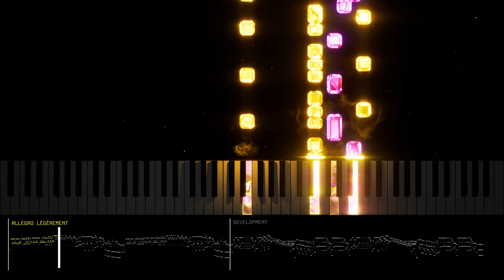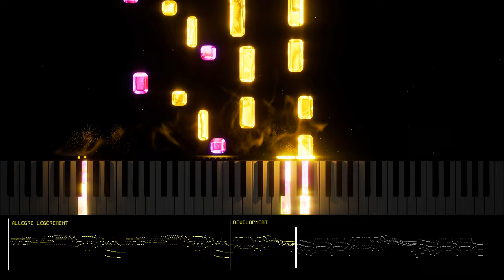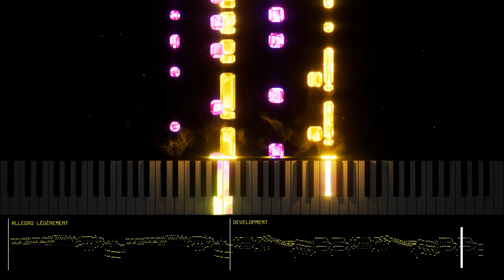Baroque Birdsong - Rameau: Le Rappel des Oiseaux – Hidden Masterpieces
Le Rappel des Oiseaux "The Reminder of the Birds" by Jean-Philippe Rameau

From Pièces de Clavessin (1724) - RCT 2, No. 5

For new video notifications click the 🔔 bell!
📖 I write classical music!

Note: My videos are not "live" performances: I first record myself playing piano, then edit the midi recording, because my goal is to share the music at its best. However, these recordings still reflect my interpretation, as I am the one playing and editing the performance.

Timestamps:
00:00 Allegro légèrement
00:01:20 Development